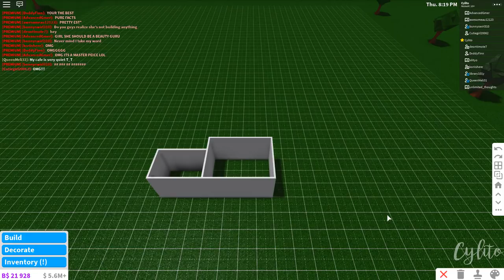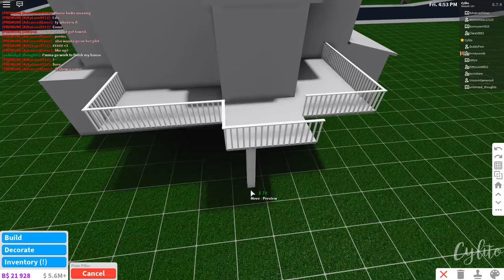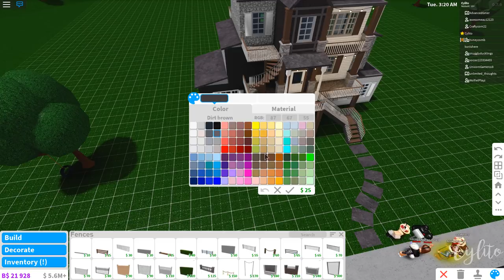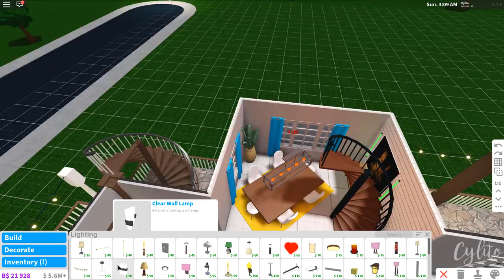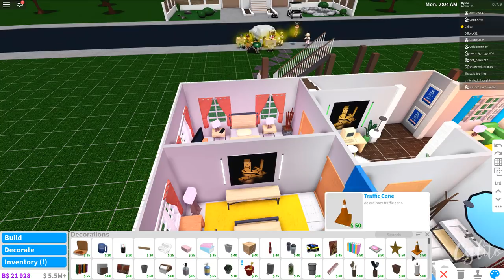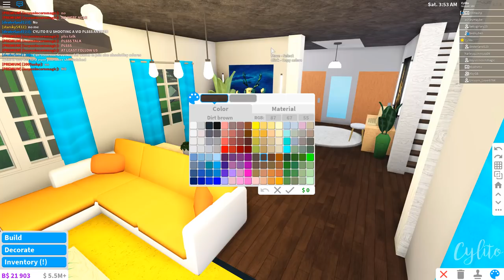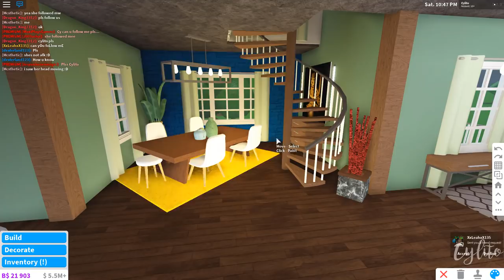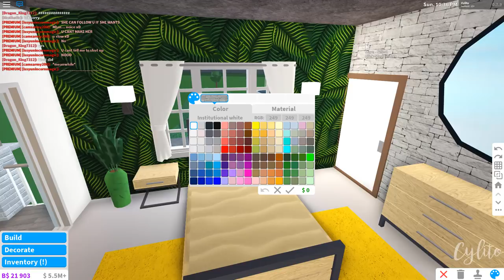Bloxburg: VSCO Girl Cabin 130K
lord pls help me

FAQ♡

A) I use Camtasia 2018 to record and edit my videos then Photoshop and BeFunky to edit my thumbnails.

A) 17.

Q) Do you delete your houses after a video?
A) I currently have 26 plots and have no idea whats on any of them; im a house hoarder.. most of the time i cba to delete a house so i just buy a new plot; unless i think the house is really ugly then it gets yeeted.

A) I don't have enough space to add everyone but, I'll be more than happy to follow you :)